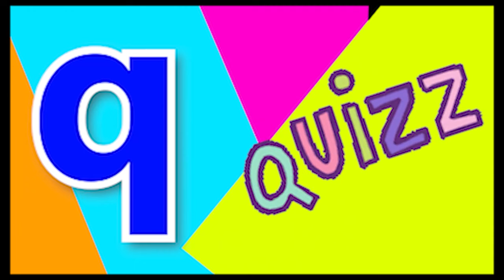ABCD Phonics song abcd Kids Song Two words Nursery rhymes A to Z alphabet phonics sound Chichoo tv